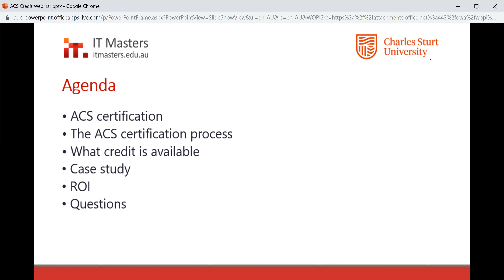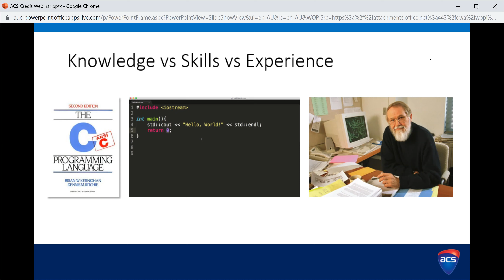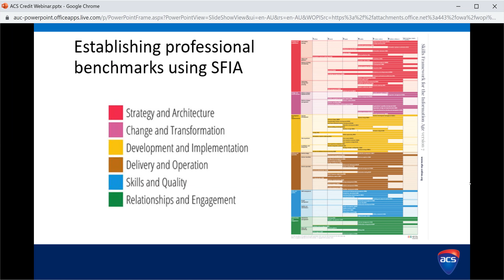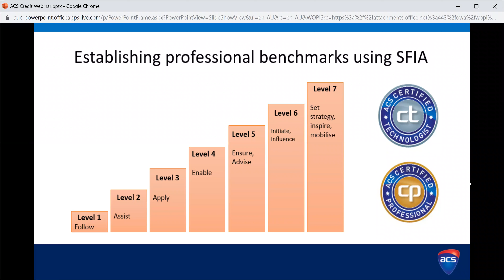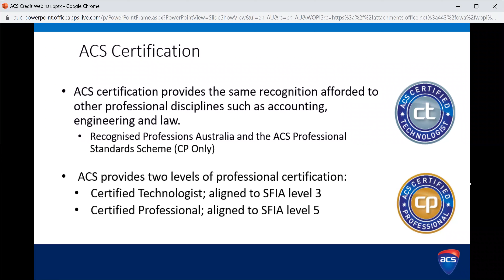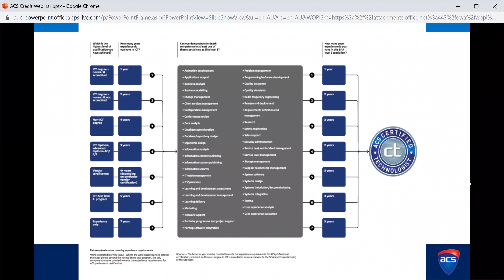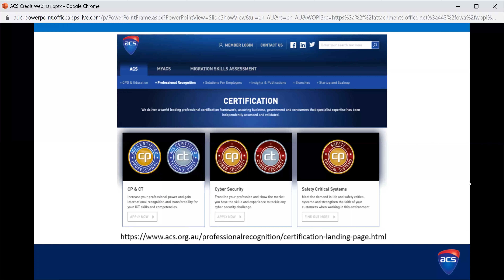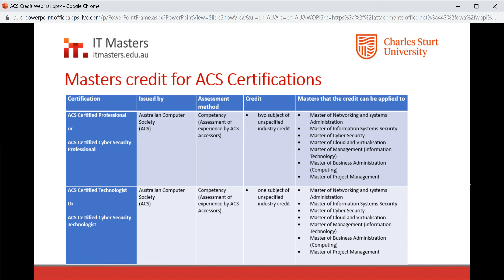ACS Certification and Masters credit for your IT experience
Australian Computer Society (ACS) Director Henry Louey and IT Masters CEO Martin Hale explain the benefits of ACS certification and how you can have your professional experience recognised as postgraduate credit.

Agenda
• ACS certification overview
• The certification process
• Case study
• The return on certification credit
• Studying a Masters
• Questions